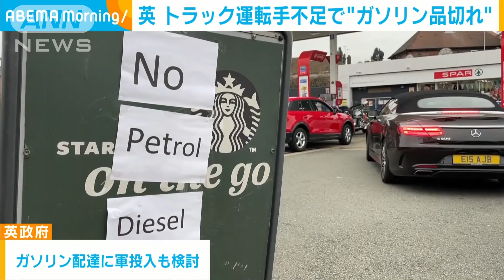イギリスでガソリン品切れに・・・トラック運転手不足で(2021年9月28日)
イギリスではトラック運転手の不足によりガソリンスタンドへのガソリンの供給が滞ったため、買いだめに走る客が続出して長蛇の列ができる事態が続いています。

　イギリス国内のガソリンスタンドでは現在、全体の3分の2にあたる5500軒でガソリンが品切れになっています。

　製油所などにガソリンの在庫はあるものの、トラック運転手が不足してスタンドへの供給が追いついていないためです。

　ロンドン市内のスタンドでは買いだめに走る客が続出し、先週末から長蛇の列が続いています。

　ガソリンを求める客：「1、2週間以内に元通りに戻るといいのですが」「皆、落ち着くべきです。政府が問題を解決しなければ状況はさらに悪くなるでしょう」

　こうした事態の背景にはイギリスのEU離脱や新型コロナの影響により運転手の主な担い手である外国人労働者が不足していることが挙げられます。

　これを受け、政府はクリスマスまでの期間限定でトラック運転手5000人分のビザを発給することを発表しています。

　また、ガソリンの配達に軍を投入することも検討しています。